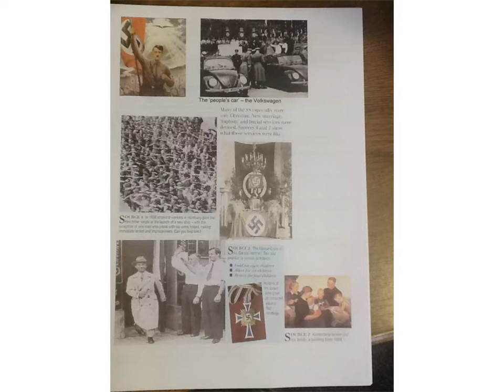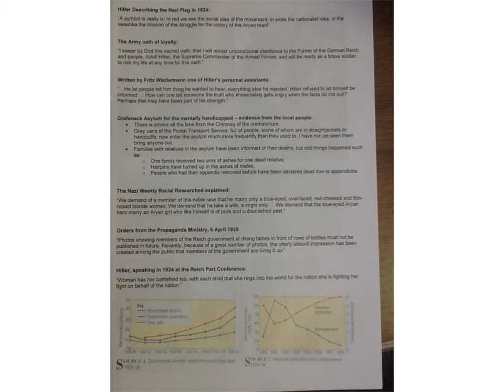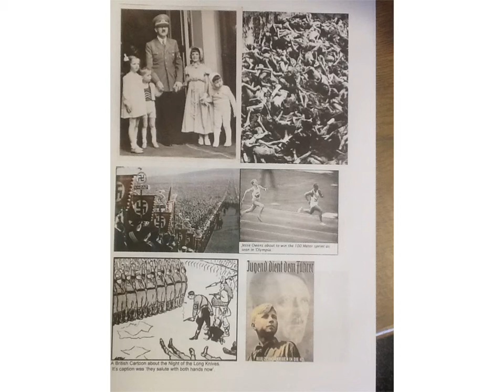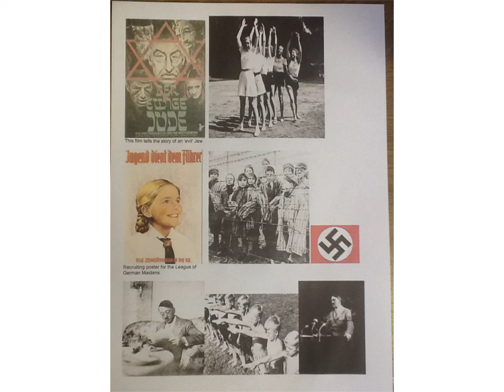GCSE Nazi Propaganda